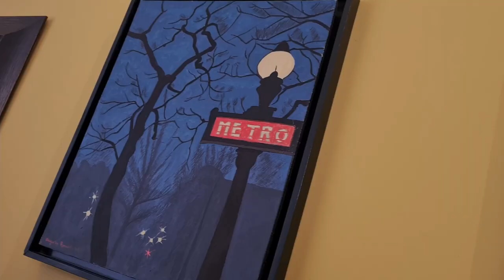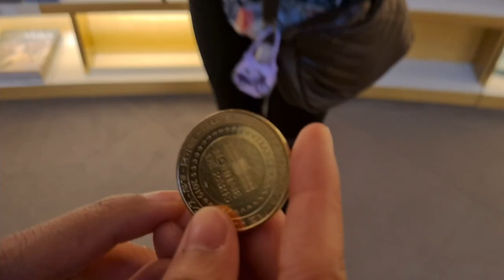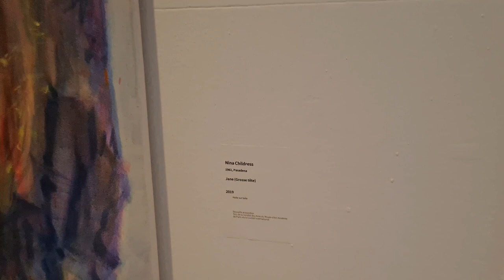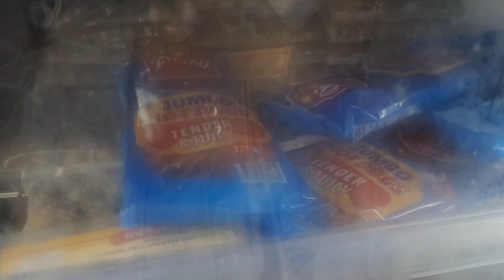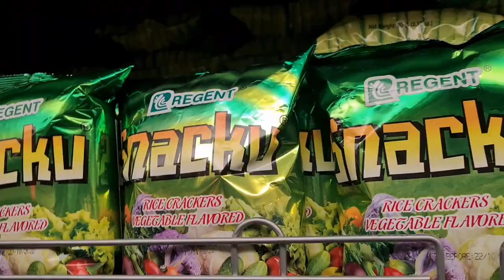Museum day in Paris with friends (Petit palais et Musée d'art moderne)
nag gala kami sa mga museum.